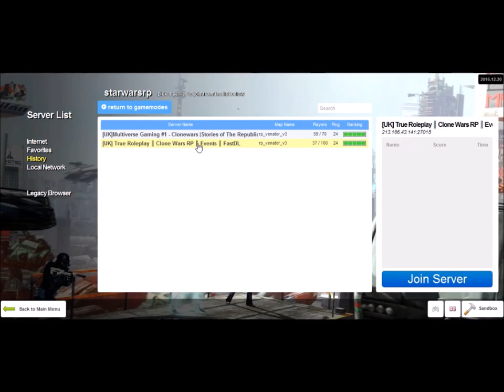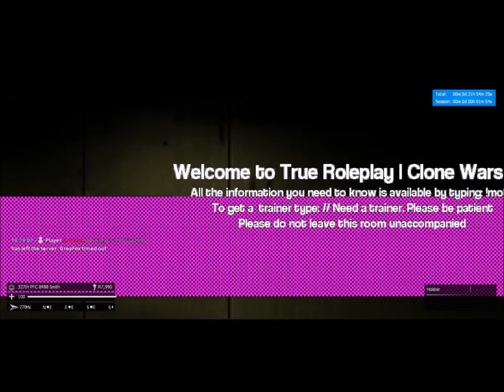Star Wars Roleplay The clone wars Gmod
I've been using this server for about a week or so now and I think you'll enjoy watching me rise through the ranks, saving lives and serving in the Clone Wars